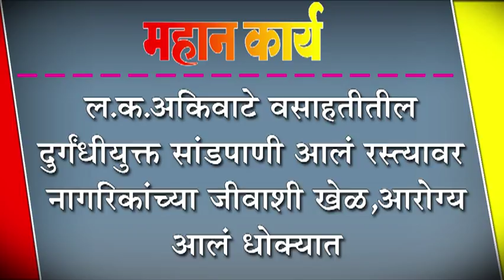ल.क.अकिवाटे वसाहतीतील दुर्गंधीयुक्त सांडपाणी आलं रस्त्यावर : नागरिकांच्या जीवाशी खेळ,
ल.क.अकिवाटे वसाहतीतील दुर्गंधीयुक्त सांडपाणी आलं रस्त्यावर : नागरिकांच्या जीवाशी खेळ,आरोेग्य आलं धोक्यात